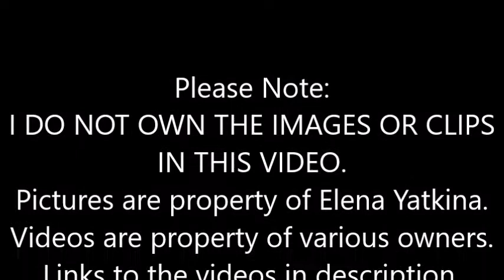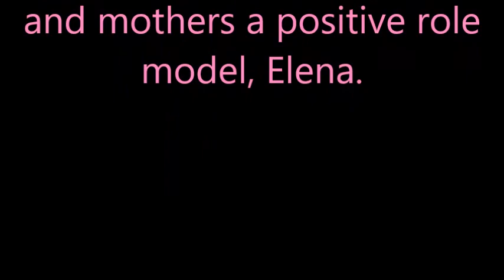Top 50 Elena Yatkina (FraulesGirl) Videos #10-1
Elena Yatkina is my favorite dancer. I've been a fan of her videos for four years and found her to be the inspiration for Elena, Zach's wife, in my new book, Murder by Alpha. This is a fan made video by MaryGirl.